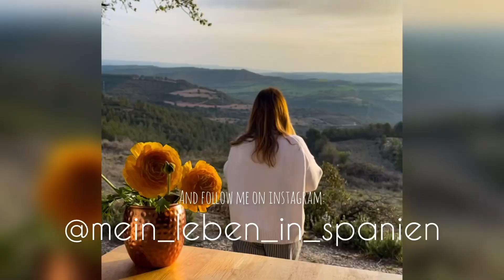A little van getaway ~ VANLIFE SPAIN